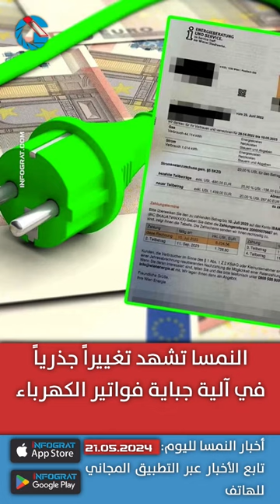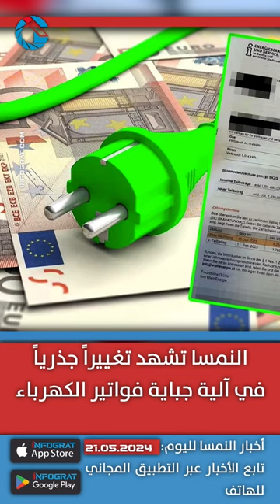النمسا ترسل وفداً الى تركيا ولبنان للتحقيق في الوثائق السورية المزورة وتغيير في آلية فواتير الكهرباء